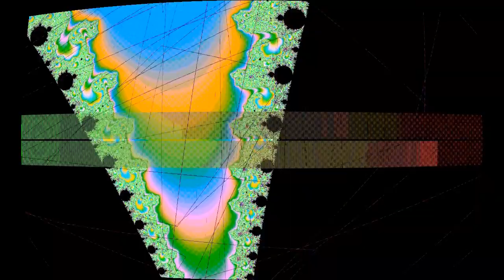My Degree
“My Degree” by Fiveskin